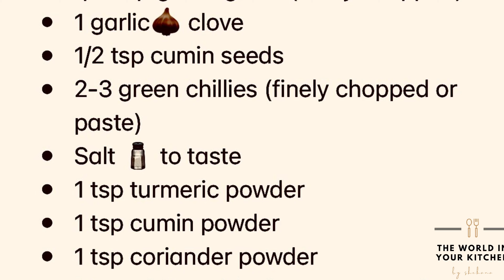Baingan Bharta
Very popular North Indian dish of fire roasted eggplant 🍆 mashed & cooked with roasted garlic 🧄, onions 🧅 , tomatoes 🍅 & some green onions & garlic is absolutely flavourful & versatile enough to enhance nearly any meal.

Ingredients
* 2 big sized eggplants/baingan
* 2 small onions🧅(finely chopped)
* 1/2 cup spring onions
* 1 medium tomato 🍅 (finely chopped)
* 1/2 cup green garlic (finely chopped)
* 1 garlic🧄 clove
* 1/2 tsp cumin seeds
* 2-3 green chillies (finely chopped or paste)
* Salt 🧂 to taste
* 1 tsp turmeric powder
* 1 tsp cumin powder
* 1 tsp coriander powder
* 1 tsp white or black pepper powder
* 1 tbsp yogurt
* 2-3 tbsps cooking oil